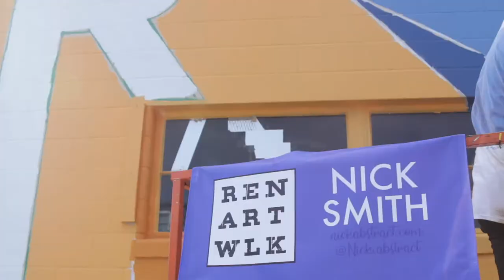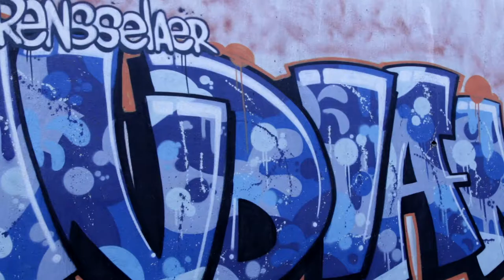Rensselaer Art Walk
Just a short drive south on I-65 is Rensselaer, home of the RenArtWlk. For the past few summers, artists from all around the world have spent their time in the downtown area creating murals for the public to view and love.

With the tragic destruction of a portion of the walk due to a fire, the community rallied behind the artists for this summers event, helping to fund paint and food for the muralists.

We love art in all forms, so to say we were lucky enough to spend the week documenting the hard work the 13 artists put into creating a colorful landscape in Rensselaer's downtown is an understatement.